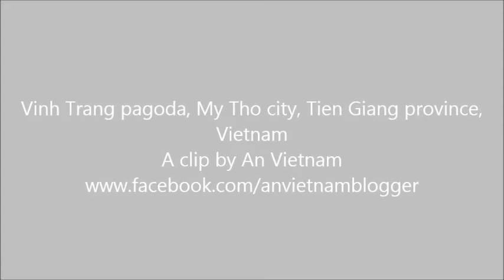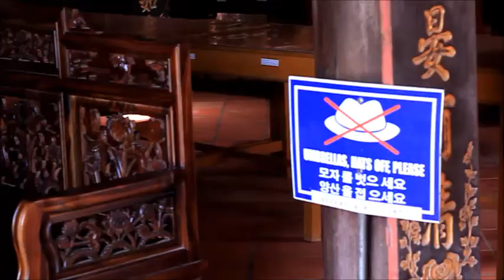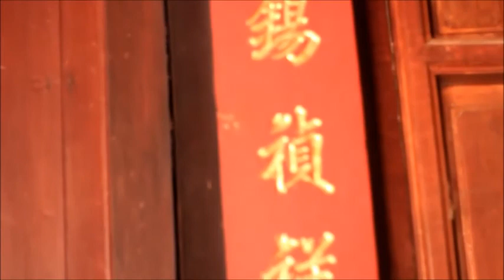Vinh Trang Pagoda, Southern Vietnam | Cảnh chùa Vĩnh Tràng Tiền Giang | Vegan Travel | An Vietnam